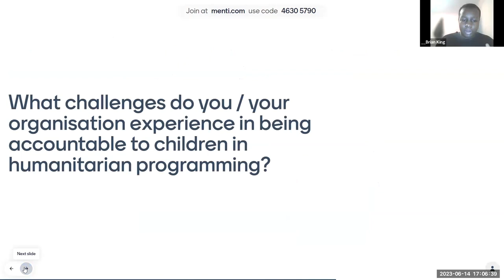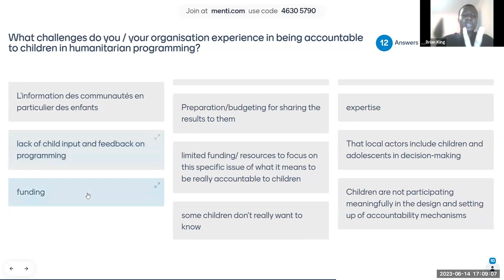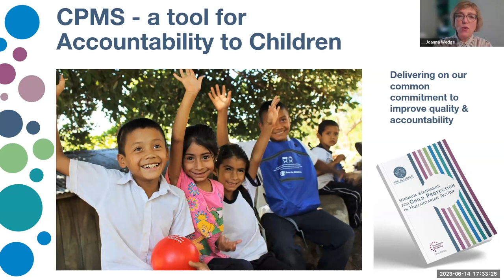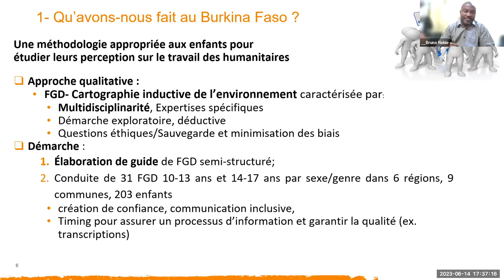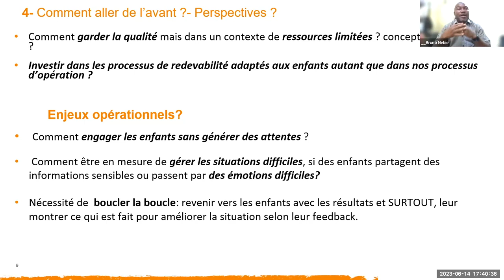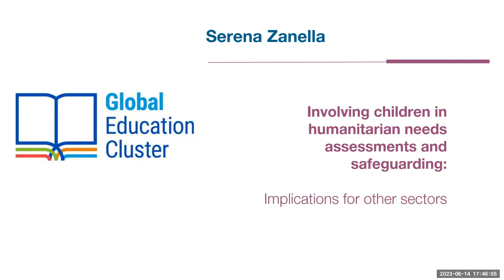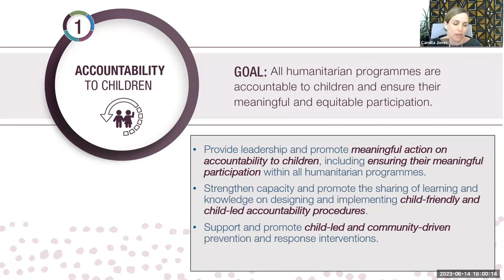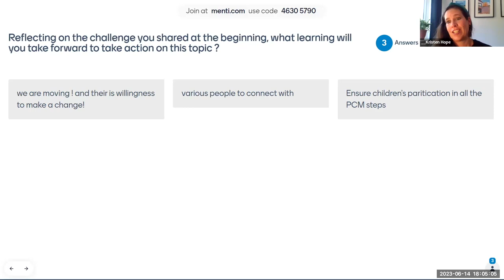Session 19 | Accountability to Children in Humanitarian Action: A Responsibility Across All Sectors